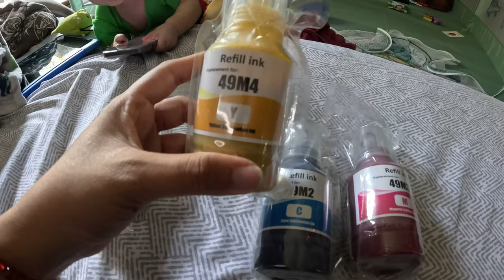Khuôi hủ nắm tự tay câu làm được 1 năm,mang ra nấu nồi bún mắm cực nặn mùi hihihi